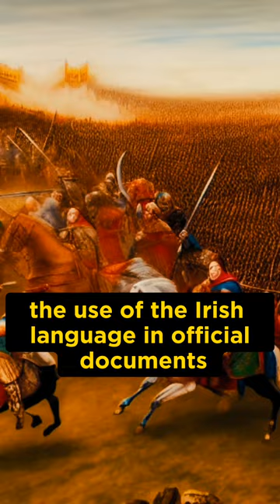Turlough O'Connor High King of Ireland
Turlough O'Connor was an Irish king who ruled as High King of Ireland from 1106 to 1156. He is remembered as one of Ireland's most powerful rulers and for his military campaigns against the invading Normans.

During his reign, Turlough established a strong centralized government and took steps to promote the Irish language and culture. He also worked to promote the peace and prosperity of his kingdom, encouraging trade and commerce, building bridges, and supporting the arts.

However, Turlough's reign was not without challenges. He faced resistance from other regional leaders who resented his attempts to assert his authority over them. He also struggled to defend Ireland against the Norman invaders, who had established settlements on the east coast.

Despite these challenges, Turlough was a skilled commander who was able to repel several Norman attacks and reclaim some territory. He also left a lasting legacy as a ruler who worked to unite the various kingdoms of Ireland and promote Irish culture and language.

Today, Turlough O'Connor is remembered as one of Ireland's most important historical figures, his legacy enduring as a symbol of Irish resistance to foreign domination and the power of inclusive, centralized government.